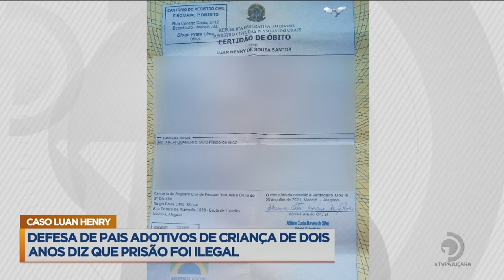Defesa de pais adotivos de criança de dois anos diz que prisão foi ilegal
Defesa alega que casal está sendo vítima de preconceito.